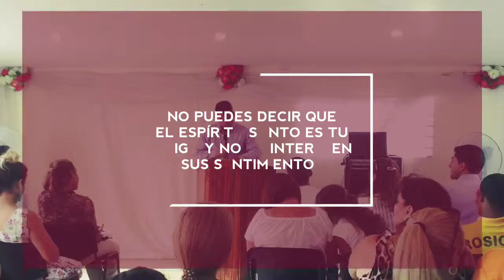No puedes decir que el Espíritu Santo es tu amigo y no te interesen sus sentimientos